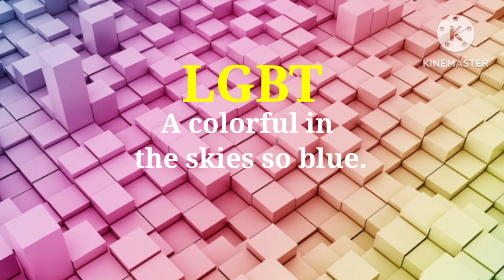PRIDE MONTH PLUG 2023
Experience the LGBTQ Community